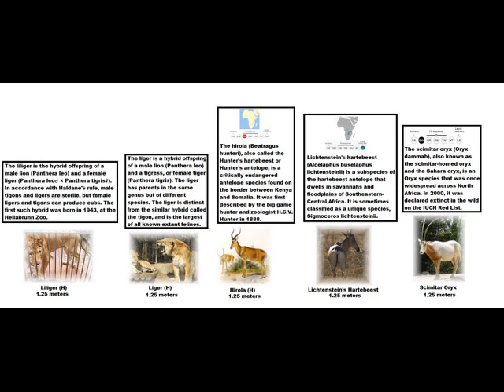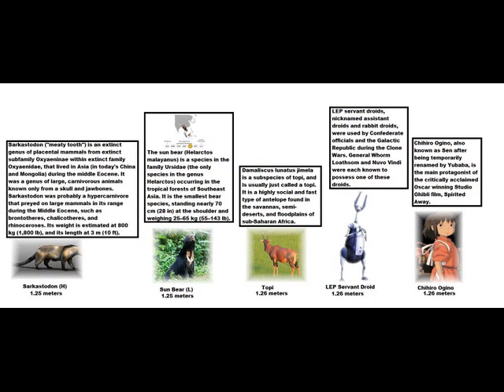True Everything Size Comparison Cooperation Universe Part 250